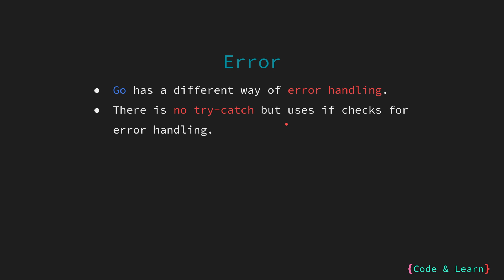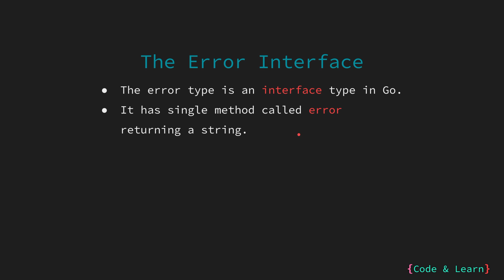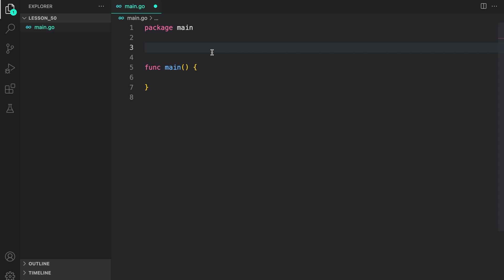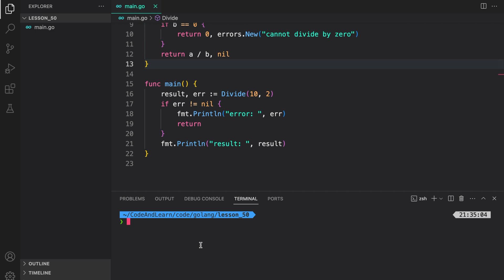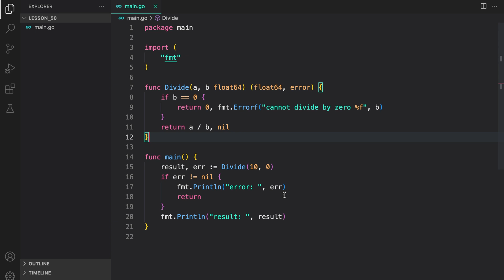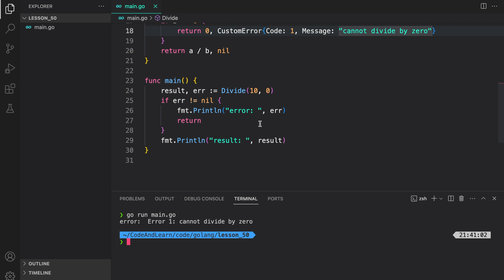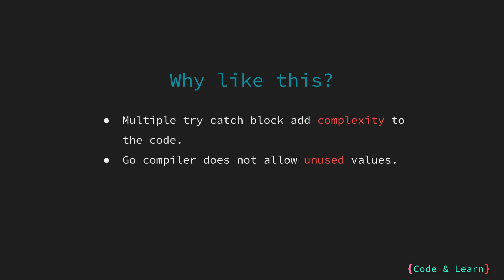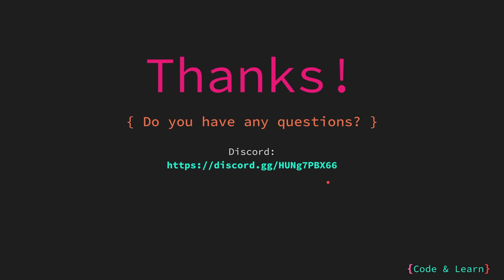Mastering Error Handling in Go: Techniques and Code Examples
🔍 Video Overview:
Hello Everyone! Welcome to tutorial 50 of our GoLang course. In this tutorial, we will look at errors and error handling in Go. This should provide you with a solid base to go deeper into error-handling topics in Go, which we will cover in the upcoming lessons.